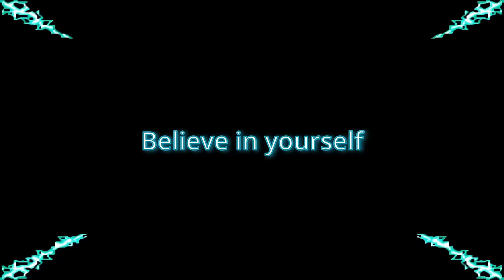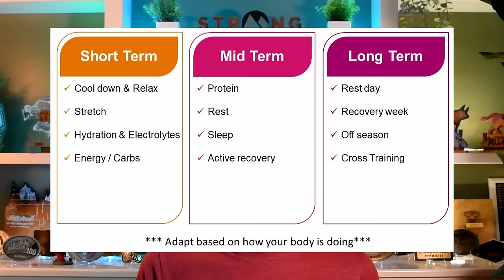The Secret to Long Distance Running - Rest and Recovery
If you are training to run ultra marathon, there is a secret ingredient that will help you run faster and longer: rest and recovery. I know this isn't the flashiest topic in running - but marathon recovery and and proper rest in training is severely underrated in running. We often overlook resting and recovery in training to focus instead of hard workout. How many miles per week? What's your pace? But never: do you rest properly? Are you eating enough?

But today - I want to discuss rest and recovery. We live in a world of extreme - running more more more and more! But if you are training for marathon and ultra marathon, there is a trap that will risk any progress: overtraining.  Having proper rest and recovery is just as important as including long runs and intervals in your training. It will enable your body to fully benefit from these hard training sessions.

But how do you maximize recovery? How can you find this balance of enough rest and recovery while still pushing your limits in training? Today, I'm discussing the priorities when it comes to recovery, so that you can focus on what's essential, and build a training plan that will help you optimally increase your fitness.

In short, you'll have to take care of immediate priorities such as relaxing, cool down, stretching, hydrating, and eating. Then you'll work on getting enough protein in your diet to build back your muscle and become a stronger runner. Finally, you'll plan rest days, recovery weeks and off season cycles to prevent overtraining and prevent injuries.

This weekend, I'm running Zion 100 Miles Ultra Marathon. I'll also use this to show you exactly what my body goes through during recovery after a 100 miles ultra marathon, and how I deal with recovery after the run.

Work Hard!
Believe in yourself!
Push your limits!

Simon

I've created a list with all the gear I personally use when racing. You can have a look here, or below are the individual links

My gear list (and suggestions) and where to find them
- Clothes - Running Vest
- Clothes - Running Belt
- Clothes - Sun Hat
- Clothes - Running Shirt
- Clothes - Arm Sleeves
- Clothes - Liner Socks
- Clothes - Smart Wool Socks
- Clothes - Thicker Socks
- Poles - Black Diamond Alu
- Light - Headlamp
- Light - Safety Light
- Nutrition - Gels
- Nutrition - Gummies
- Nutrition - Tailwind
- Varia - Tape
- Sport Watch: Garmin Fenix 6X
- Sport Watch: Garmin Fenix 7 (not what I have but if buying today, that’s what I’d get - you want the sapphire glass. Solar - not necessarily)
- Filming - Go Pro
- Filming - Insta 360 x3